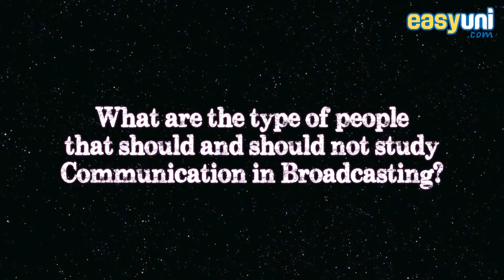Why Do You Study Communication In Broadcasting